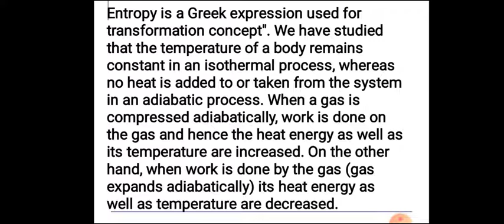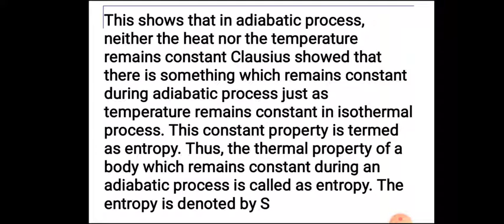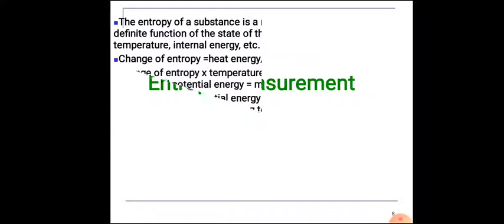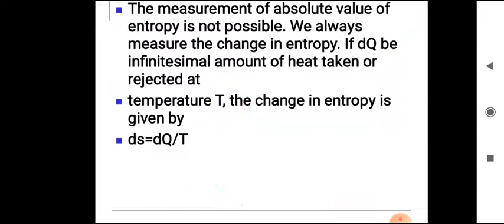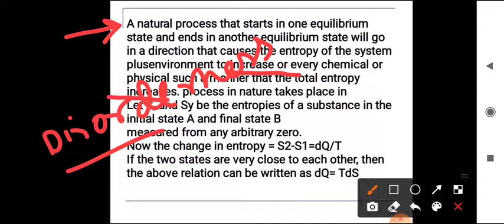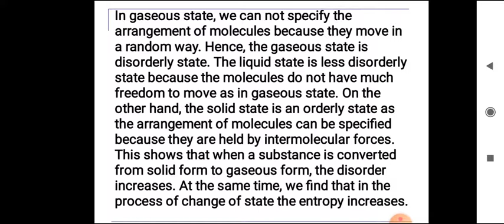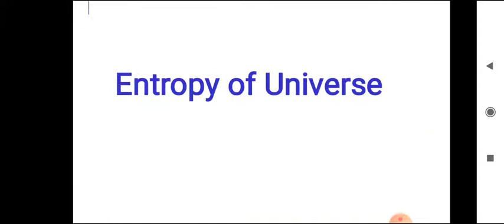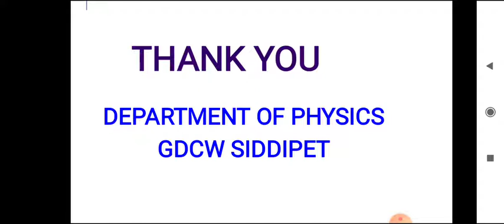Basics of Entropy